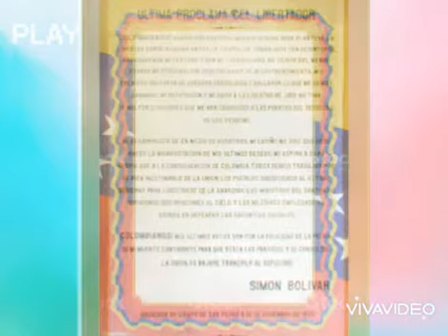G.H.C 2DO AÑO. SEMANA DEL 15 AL 19 DE NOVIEMBRE DE 2021.